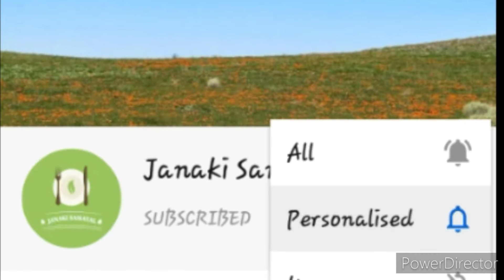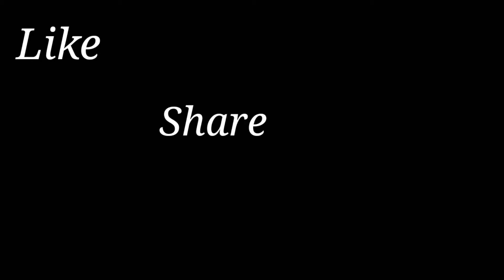Ponnanganni keera kottu | பொன்னாங்கண்ணி கீரை கூட்டு | How to make Ponnanganni keerai kootu in tamil-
ஆரோக்கியம் தரும் 'பொன்னாங்கண்ணி கீரை கூட்டு

In this video we are going to see how to prepare keerai kootu in tamil. Keerai kootu is the one of the best side dish recipe for rice..

 It tasted so good..Ponnanganni Keerai Kootu/Ponnankanni Keerai Kootu/Dwarf Copper Leaf Kootu. Ponnanganni Keerai is called as “Dwarf Copperleaf”.